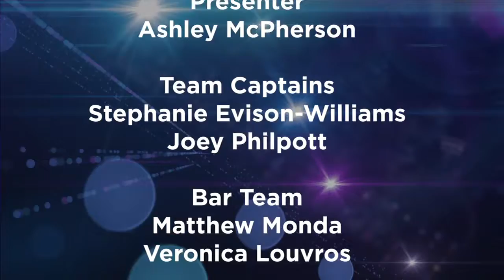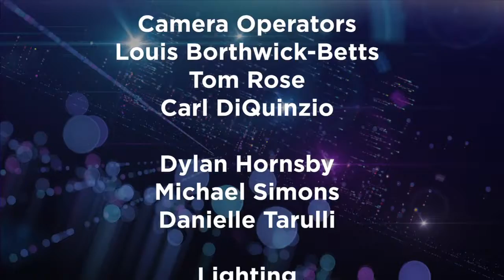Friday Night Drinks | Episode 11 | Icons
Welcome to Friday Night Drinks!

Episode 11 | Icons
In our final episode, host Ashley McPherson, captains Stephanie Evison Williams and Joey Philpott, and bar staff Matthew Monda and Veronica Louvros are joined by Josh Silic and Alice Corkill to talk about screen icons! Who will win the Friday Night Drinks cup!?

Many thanks to our special guests Josh Silic and Alice Corkill!